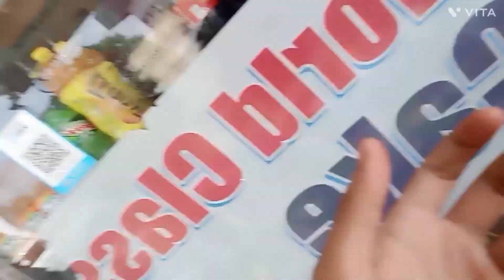Ye aaj humne kya dekha 😱